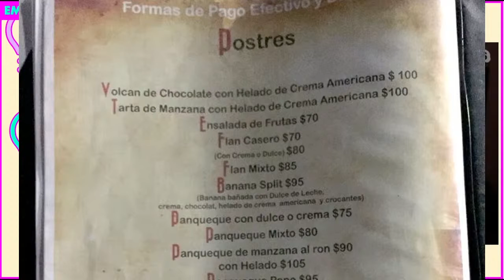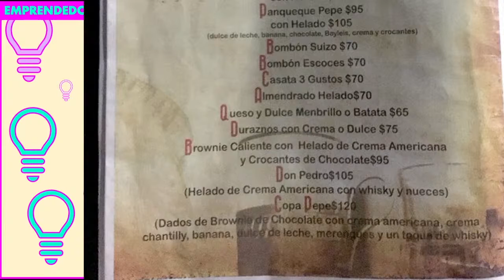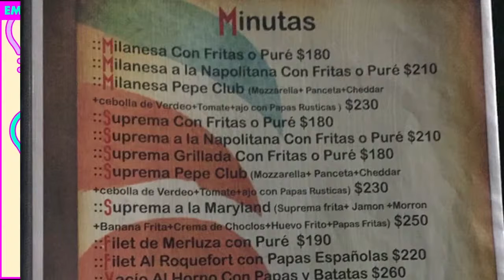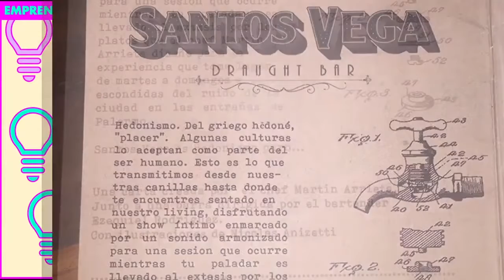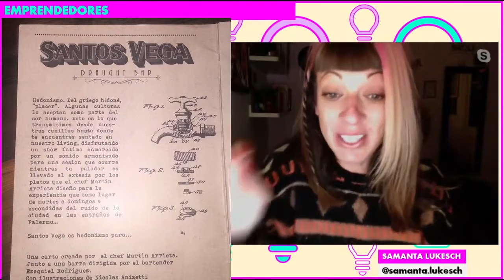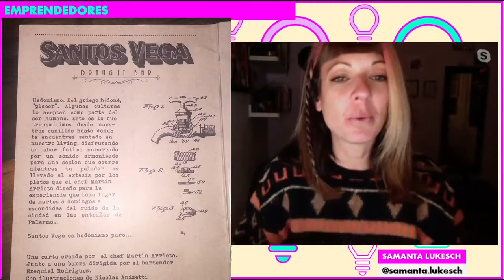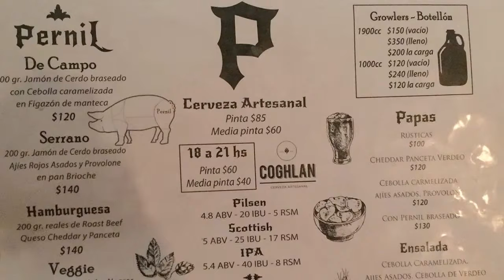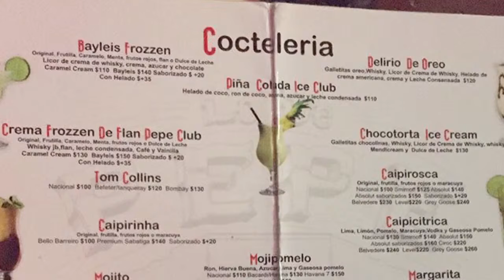[EMPRENDEDORES👩‍💼👨‍💼] || 🚫7 ERRORES TIPOGRAFICOS❌ feat. Samanta Lukesch